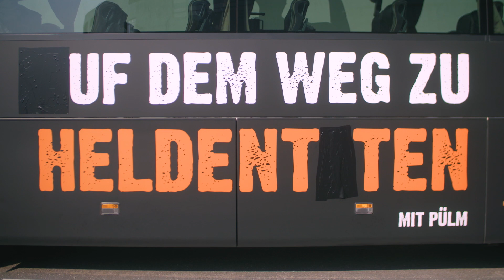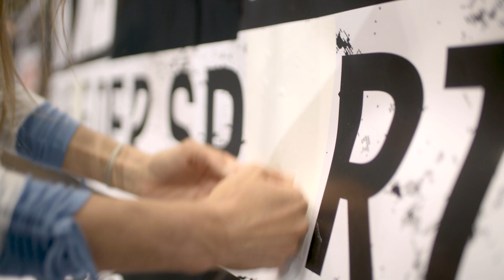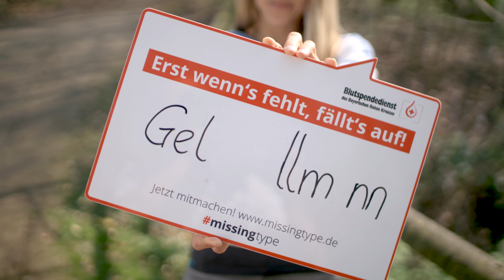Leon Goretzka vom FC Bayern ist neuer Botschafter für das DRK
BrinkertMetzelder, die Agentur für gesellschaftliche und nachhaltige Marketingkommunikation, unterstützt neben Mhoch4 das DRK bei der Entwicklung und Umsetzung der diesjährigen Kampagne rund um Fußballnationalspieler Leon Goretzka.